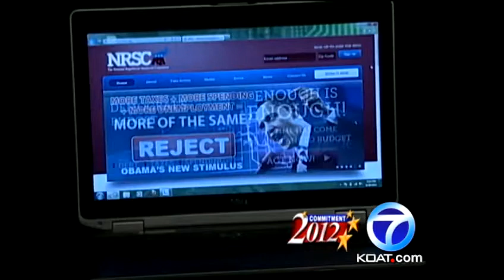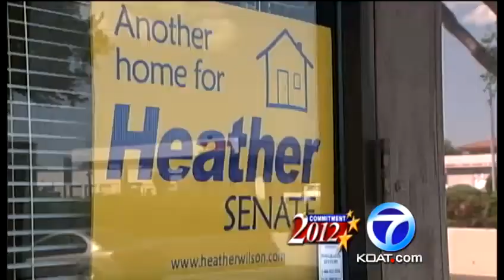Big money pulled from New Mexico senate race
The New Mexico Senate race is heating up, but some are pulling their money to focus on other areas of the U.S.